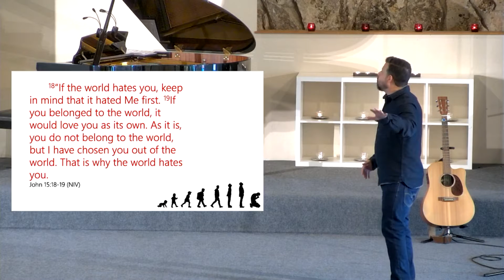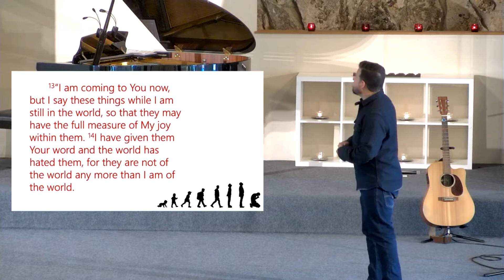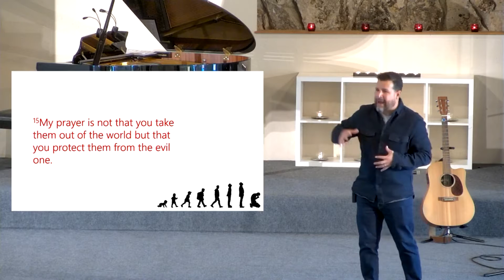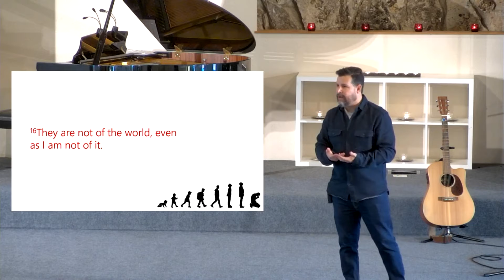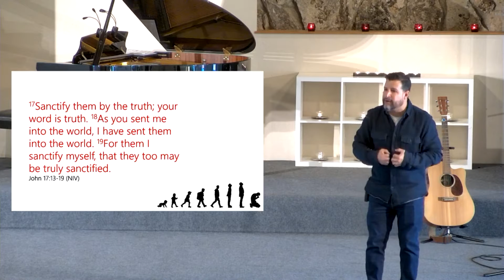Evolution (pt 3)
What does it look like to "evolve" as a Christian? What are the destinations? And what does that journey look like?

(Sunday service message from 1-23-22)